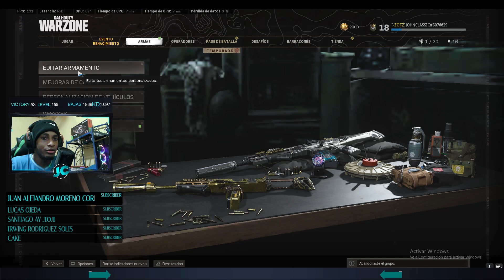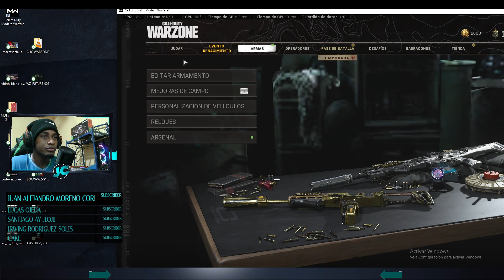Como Desbloquear Todos Los Aspectos del Operador STITCH pase de Batalla Nivel 1 (COLD WAR Y WARZONE)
Bienvenidos sean a este su Canal de juego... JOHNCLASSIC, Donde encontraras unas variedades de  Juegos Incluyendo principalmente CallOfDuty .

HACEMOS STREMER TODOS LOS DIAS EN YOUTUBE GAMING.